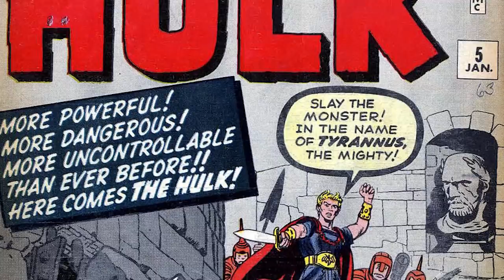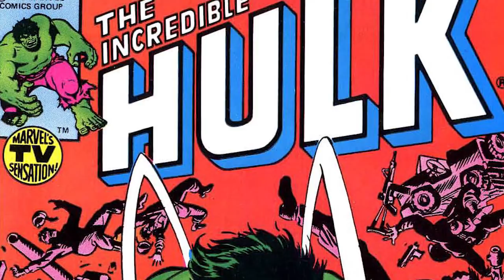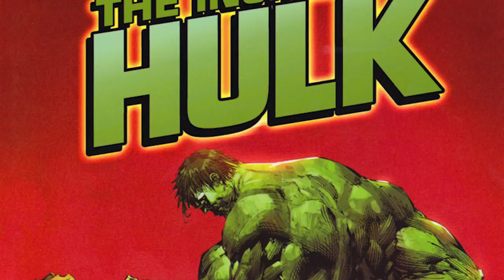Marvel Legacy: Bruce Banner Hulk Explained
▸ Twitter.com/Comicsexplained
▸ Facebook.com/Marvelexplained
▸ Instagram.com/Comicsexplained

ABOUT ME:
The Incredible Hulk is an ongoing comic book series featuring the Marvel Comics superhero the Hulk and his alter ego Dr. Bruce Banner.